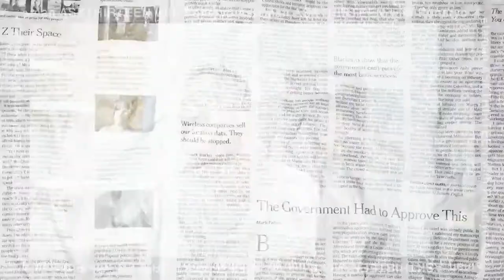Episode 11 Nevertoolavish Tanya Tamu - Ponaryo Astaman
Club bola favorit sang mantan midfielder timnas apasih?? Kalo lo tim mana guys? Komen di bawah yaa...
NTT presents @ponaryo, tayang malam ini di youtube Nevertoolavish!

NTT! Nevertoolavish Tanya Tamu!
Sebuah series baru persembahan Nevertoolavish. Dari warna favorit sampai ngomongin mantan, dari moment paling sakit sampe tukang bakso langganan, kita kepoin temen-temen yang sudah mampir ke NTL Artcade :)

Siapa tamu yang harus diundang dan kita todong NTL Tanya Tamu? Komen dibawah ya!

Note: Pengambilan gambar ini tetap menerapkan protokol kesehatan.